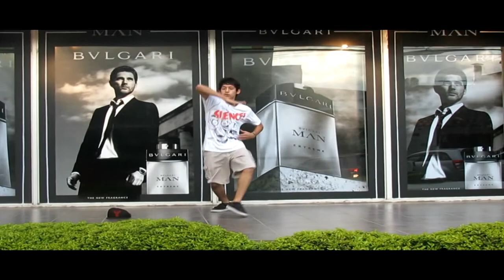So Yeah! Crew| Lito Vargas (SY!C) ft Juan M. (Tic Tixs-Meshuga) Freestyle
So Yeah! Crew 2013
Presenta a:
Lito Vargas - So Yeah! Crew
Juan Moreno - Tic Tixs Tanz

Produccion:
So Yeah! World- Lito Vargas

Proximamente mas videos...esperalos!

Paz.